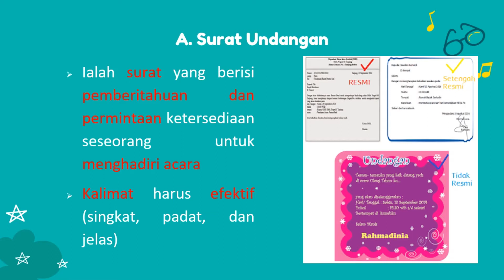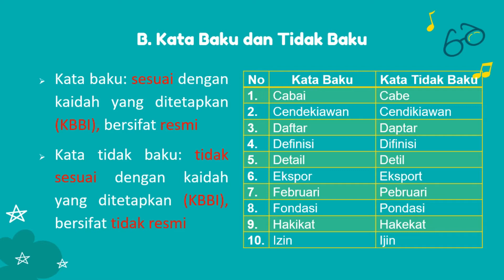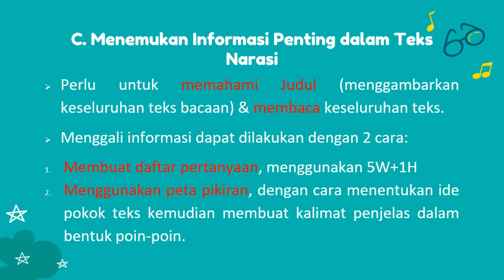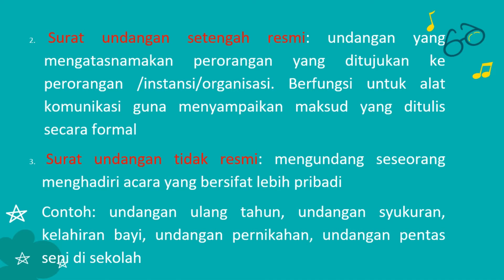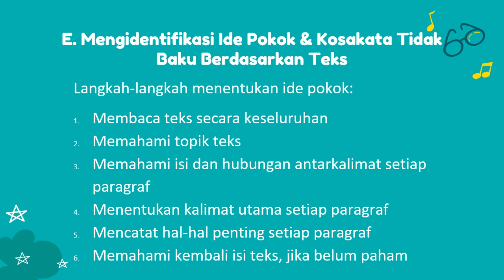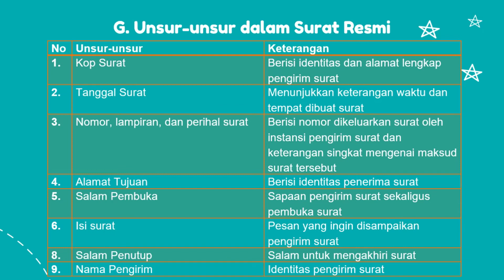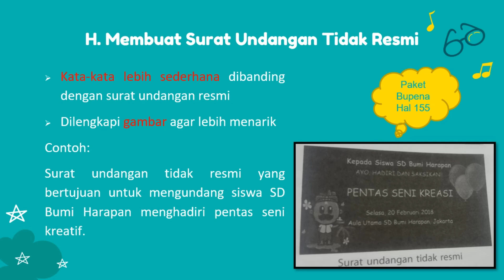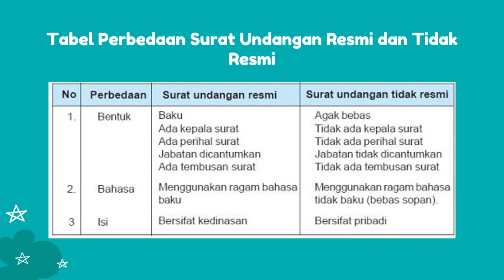BAHASA INDONESIA| TEMATIK KELAS 5| TEMA 7| SUBTEMA 3